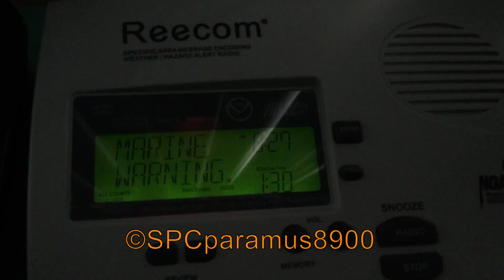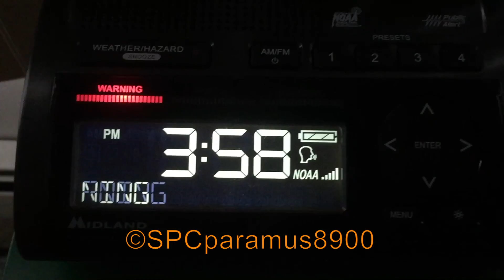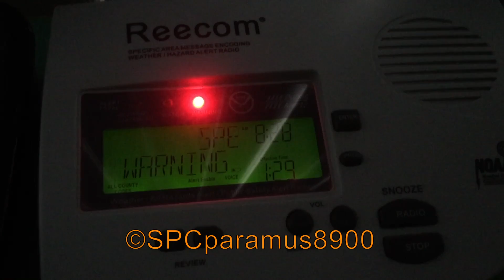Special Marine Warning (8/7/17)